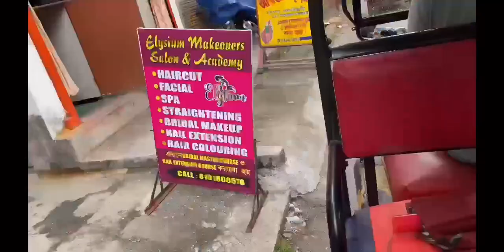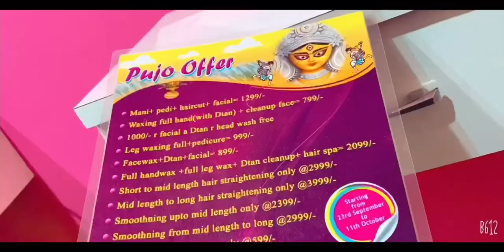Puja special Haircut 💇‍♀️ | My New Hairstyle for Durga Puja | My New Look | My Hair Transformation